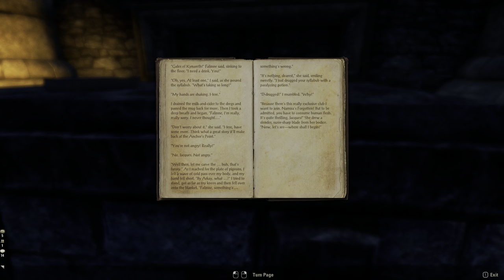ESOSeries // Bangkorai Side Quests // Pelin Graveyard // The Waking Darkness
Corpses are crawling out of the ground at Pelin Graveyard and taking up arms. Prince Adrien was to be entombed here.